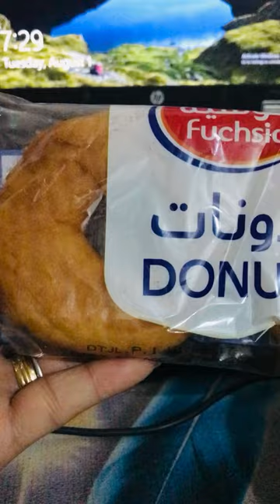DONUT VANILLA FLAVOR FUCHSIA